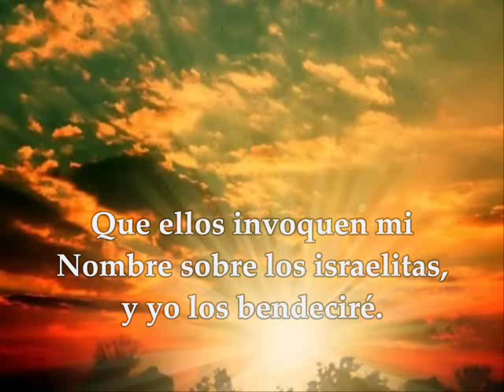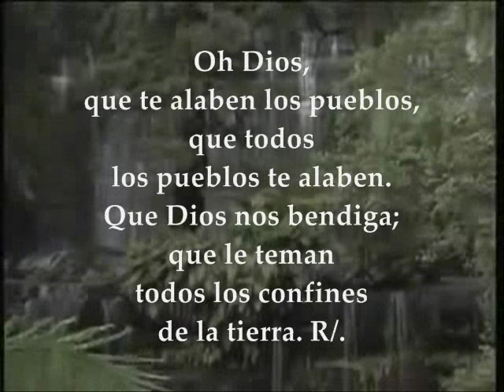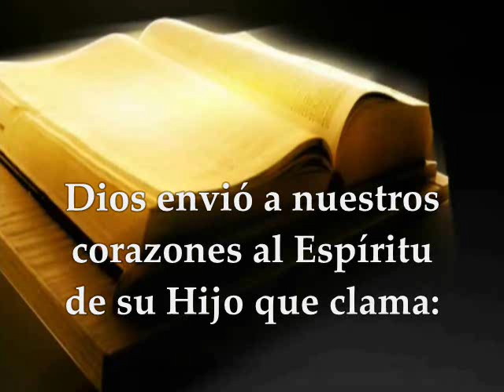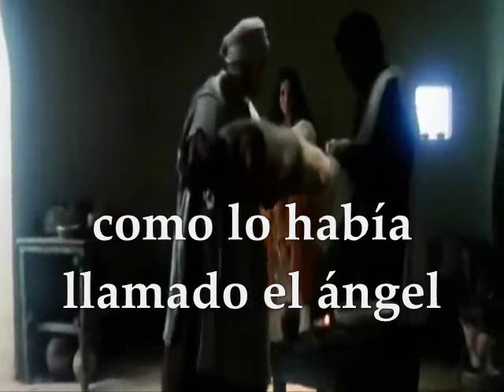EVANGELIO Y LECTURAS SOLEMNIDAD SANTA MARÍA MADRE DE DIOS 1 DE ENERO DE 2017 SAN LUCAS 2, 16-21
Te invitamos a escuchar, meditar y compartir el evangelio del día y las lecturas biblicas correspondientes al día 1 de Enero de 2017 Solemnidad Santa María Madre de Dios PRIMERA LECTURA : Del libro de los Números 6,22-27 SALMO: 66 R/. El Señor tenga piedad y nos bendiga  SEGUNDA LECTURA : De la carta del apóstol san Pablo a los Gálatas 4, 4-7 EVANGELIO: San Lucas 2, 16-21